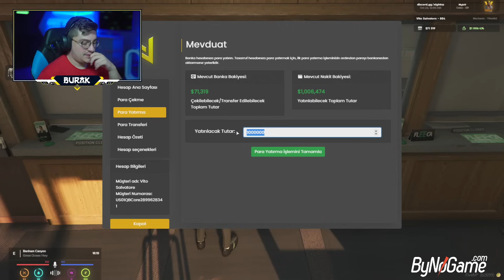Vito Salvatore - ÇOK AKTİF BİR GÜN S3\B26 ( KAÇIRILANLAR, VURULANLAR, RACON GÜNÜ !!! )